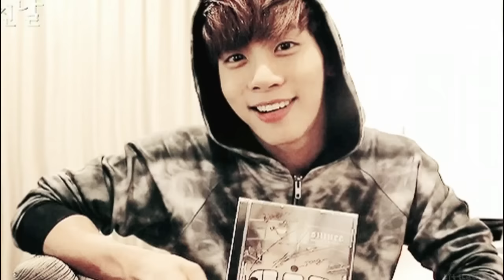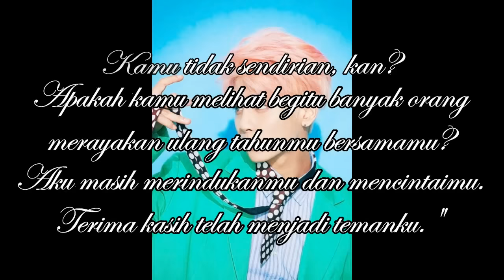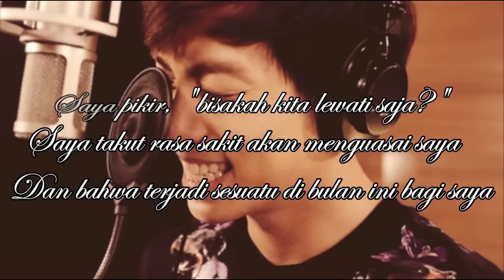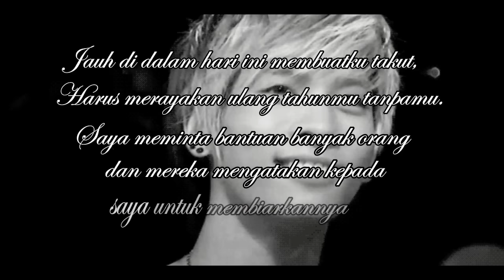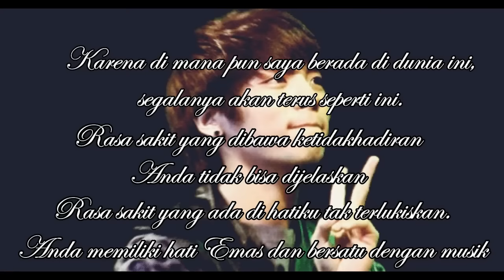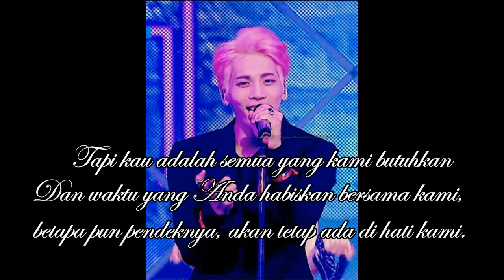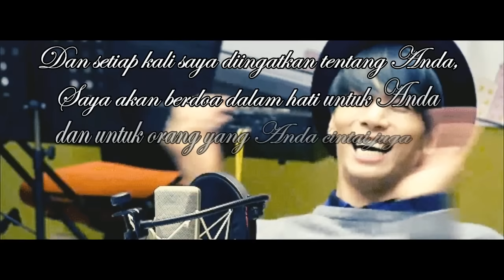Happy Birthday Jonghyun 2019 ! Ucapan Selamat Ulang Tahun Kpopers dan Kenangan Indah Jonghyun